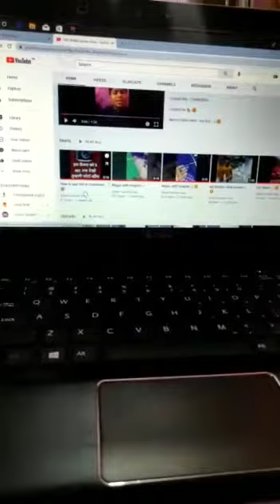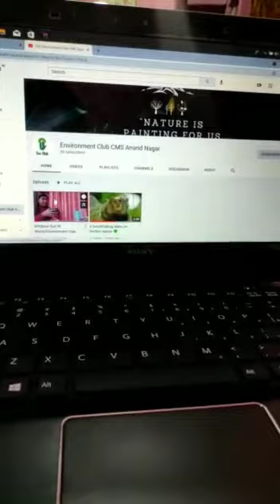Information about my school ECO CLUB Channel😊4Vlog.😊